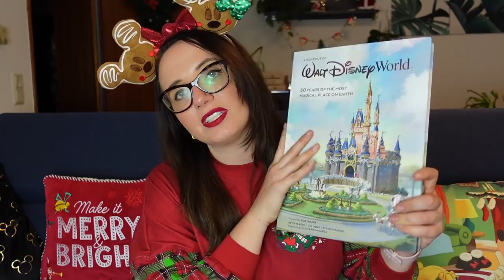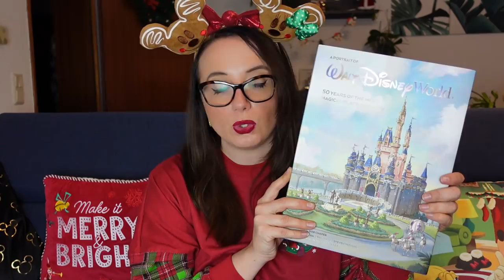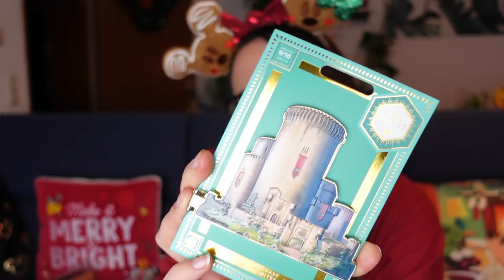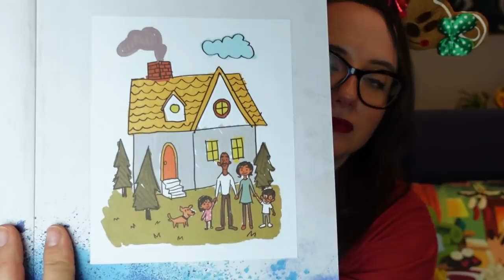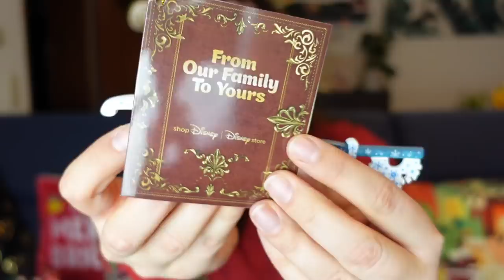Disney Haul November 2021 - ShopDisney, Spirit Jerseys und Ohren Ohren Ohren!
ich war wieder fleißig am shoppen und zeige euch was ich im November 2021 alles gekauft habe.

Inhalt
0:00 Einleitung
3:00 Primark
7:40 Bücher.de
8:37 Pampling
12:24 EMP
15:06 Shop Disney
29:04 Verabschiedung